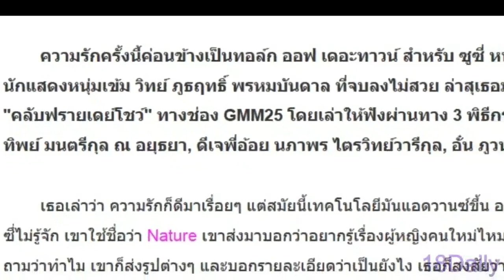ไฮโซซูซี่ เล่าละเอียดยิบ สาเหตุเลิก วิทย์ ภูธฤทธิ์